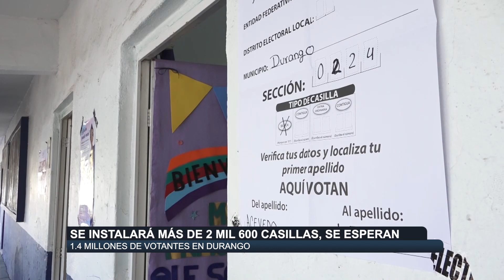Se instalará más de 2 mil 600 casillas, se esperan 1.4 millones de votantes en Durango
-Este próximo 2 de junio se espera rebasar el 60% de participación de electores, pues se instalarán más de 2 mil 600 casillas para que más de 1 millón 400 mil ciudadanos ejerzan su derecho al voto, así lo dio a conocer Araceli Frías López, vocal ejecutiva del Instituto Nacional Electoral (INE) en Durango.